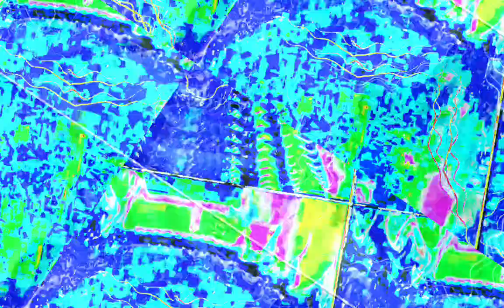[EPILEPSY WARNING] Movie 23 10 30 06h56m38s